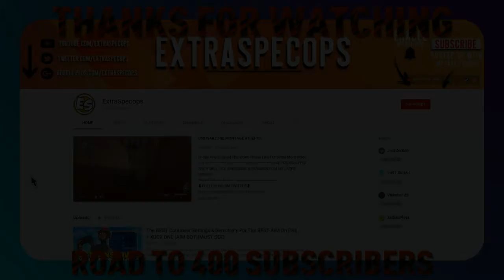THE NUMBER #1 SNIPER In WARZONE - BEST CLASS SETUP SP-R 208 SEASON 6 In WARZONE (MUST SEE)